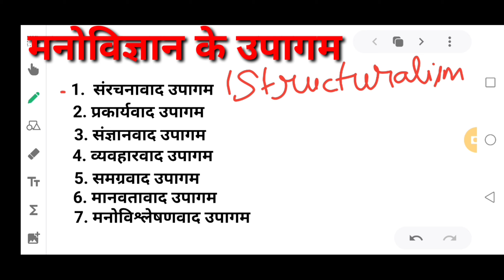Approaches of Psychology || मनोविज्ञान के उपागम।। DSSSB PRT, UPTET, REET, UP.BED, CTET,KVS EXAM 2021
In this video 7 types of approaches are cover..
1. structuralism approach.
2. Functionalism approach.
3. Cognitive/ cognism approach.
4. behaviorism approach.
5. Gestalt approach.
6. Humanism approach.
7. Psycho Analysis Approach.